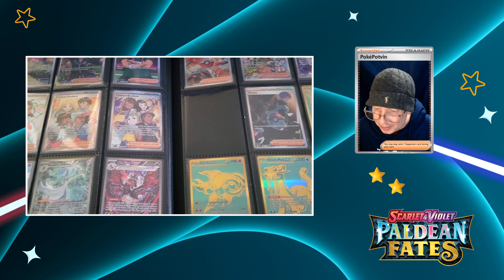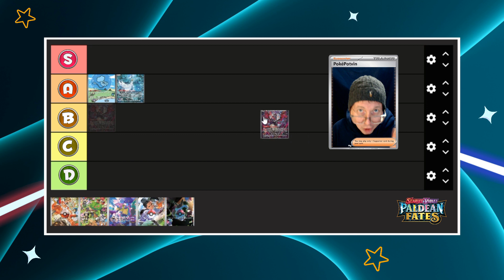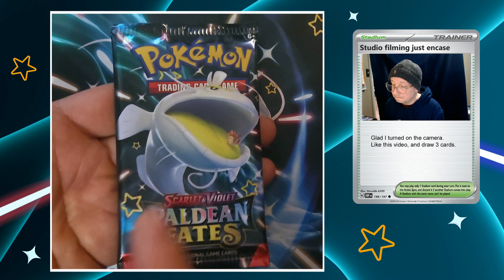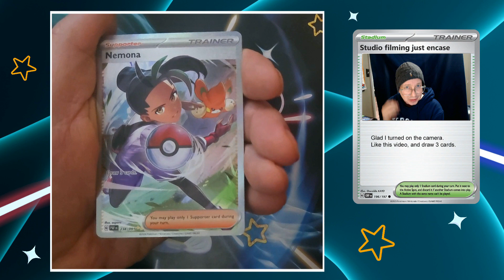Ranking All the Special Illustration Rare Cards Paldean Fates!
Let's rank these cards!
Pokémon Tier List For Paldean Fates!
These 8 cards are the best in the set, so I thought I would give you my thoughts on these cards!

Also a little surprise opening??? What card did we get?
Let's get those trainer cards together!